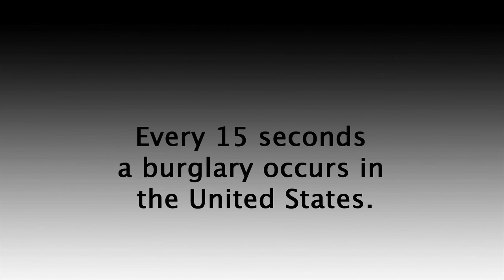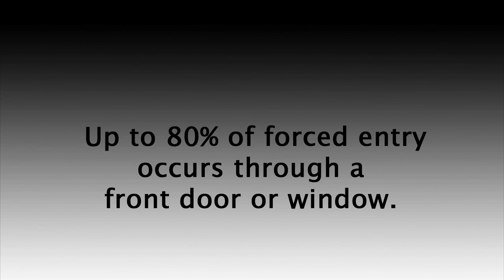Deadbolt Door Locks | The OnGARD Brace Prevents Burglaries & Home Invasions.